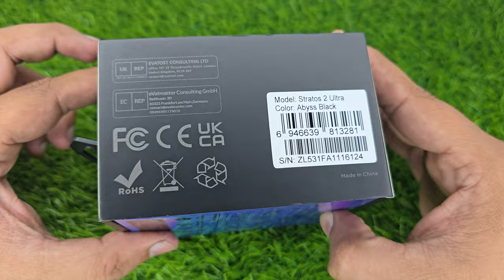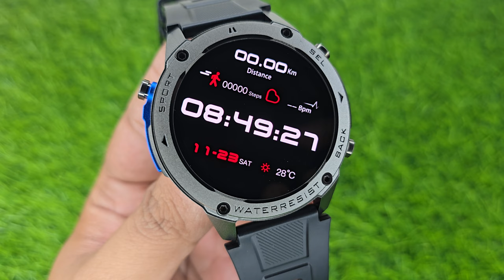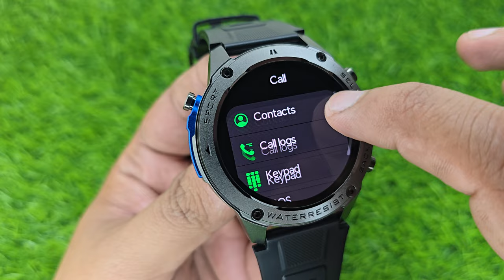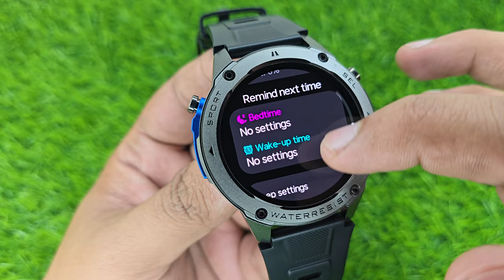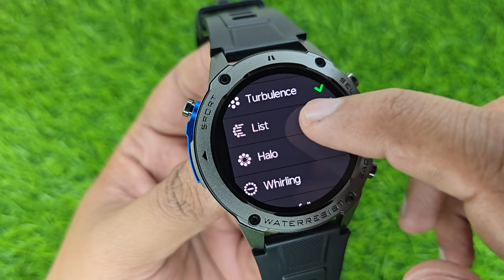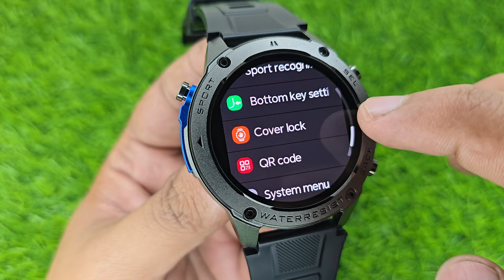Zeblaze Stratos 2 Ultra Smartwatch | Rugged Designed Smartwatch Zeblaze Stratos 2 Ultra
For Order